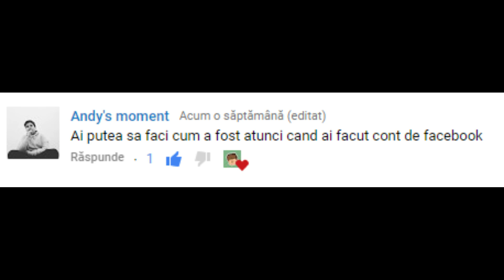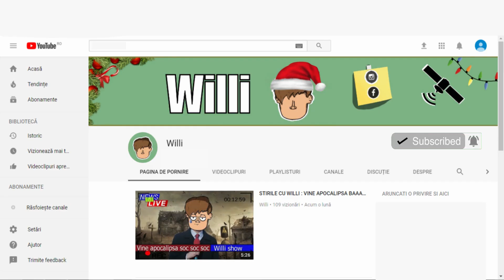POVESTITORUL WILLI : WILLI PE SITE-URI DE SOCIALIZARE !!!!!!!!!!!!!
durata de concepere a unui clip dureaza intre   12-14  ore adunate sper sa apreciati munca   depusa

oamenilor sper ca  va placa clipul nu uitati sa va abonati , si sa va laudati si la prieteni vostri cu ce ati vazut aici